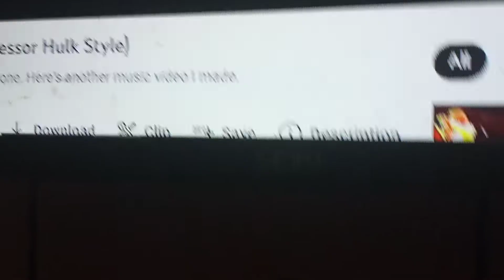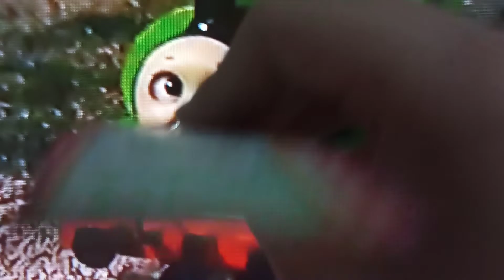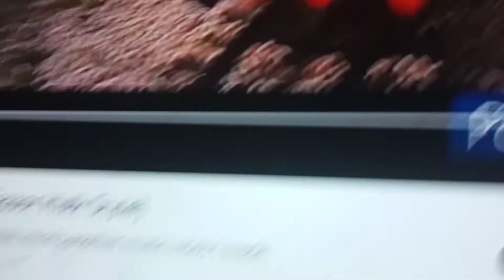mengamuk takut di suntik imunisasi bias new Percy happy pemdes bunder indramayu day 2023